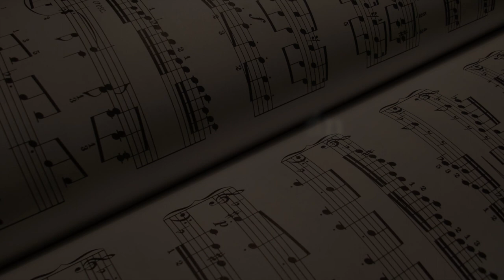AUDIOVISUAL MUSIC COMPOSER - DEMOREEL (JOSE ROMAN)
Demoreel to show my work like an audiovisual music composer (shortfilms, documentary films, etc.)